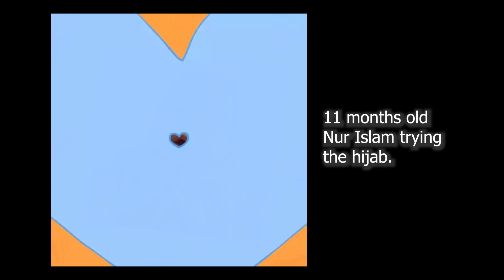My husband is the indigenous people of Singapore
Vlogging, family quality time.
I enjoy every moment together with my loved ones.